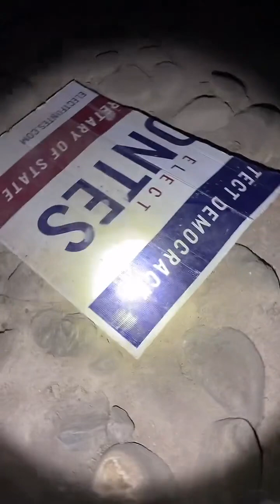New river trail. Peoria,AZ